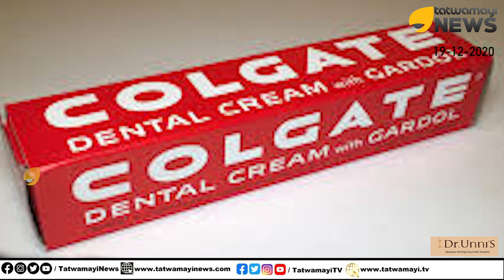നമ്മളെ പല്ലുതേക്കാൻ പഠിപ്പിച്ചത് ആരെന്ന് അറിയേണ്ടേ? | Colgate